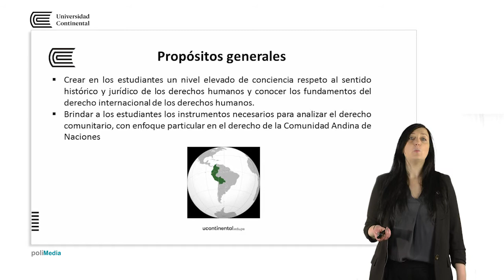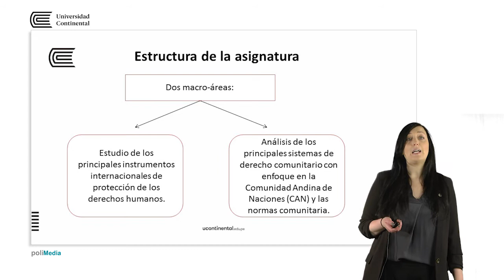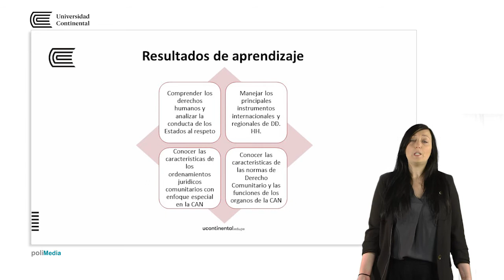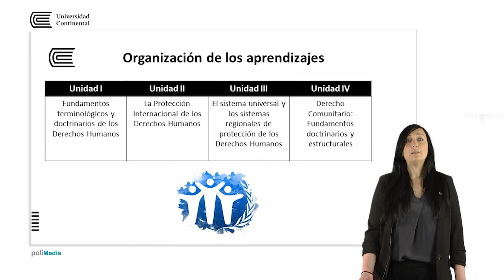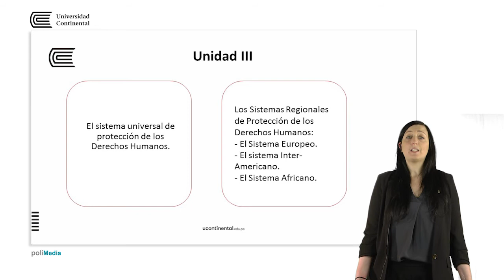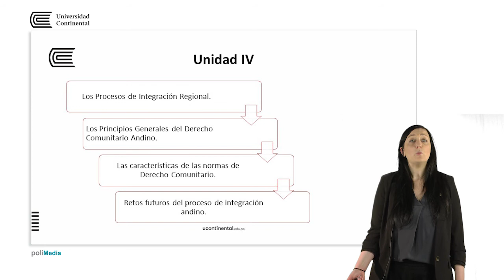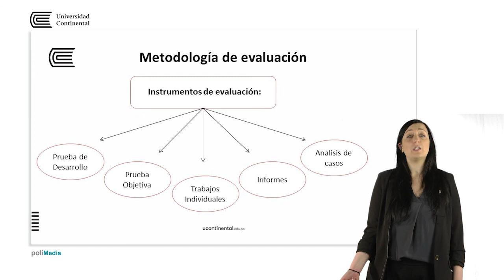Presentación de la asignatura: Derechos humanos y Derecho Comunitario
Flaminia Maietti docente de la asignatura de Derechos humanos y Derecho Comunitario.